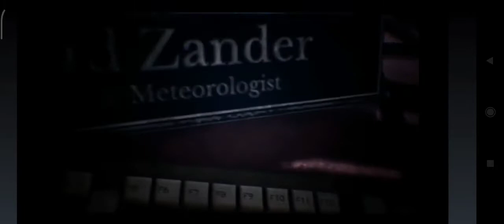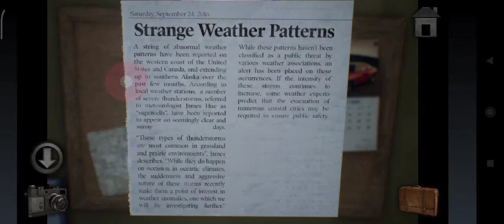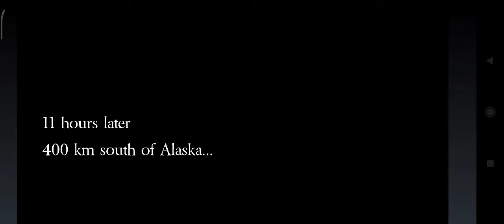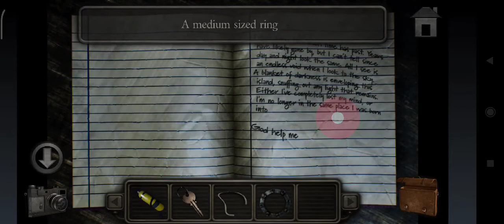Meridian 157: Prologue Walkthrough Прохождения